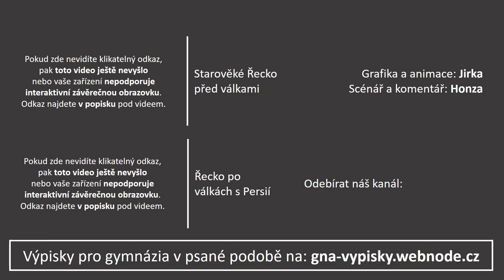Řecko 3/5: Persie a řecko-perské války | Videovýpisky z dějepisu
PODKAPITOLY:
00:00​ Úvod
00:27​ Persie
01:23​ Kýros
01:53 Kambýses a Bardija
02:40 Dareios
03:29​ Iónské povstání
04:34 Miltiadés
05:07 Marathon
06:07 Xerxés
07:02 Thermopyly
08:09 Salamína a Plataje
09:09 Délský spolek
10:07 Kalliův mír
10:26 Závěr